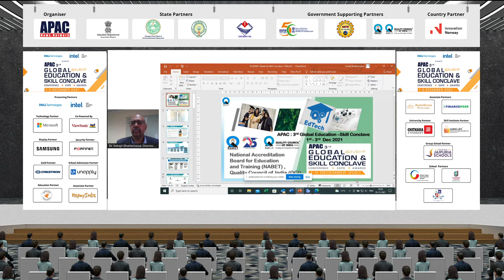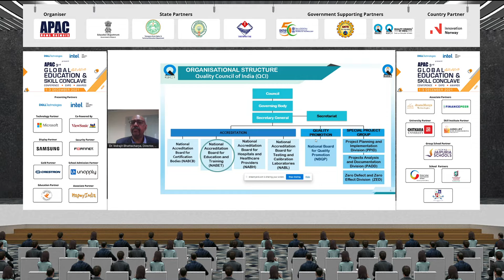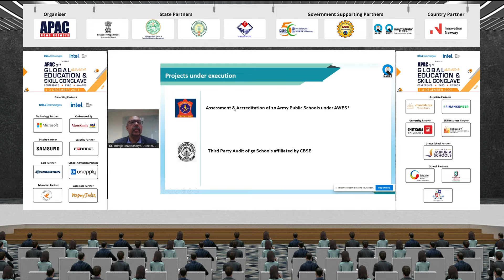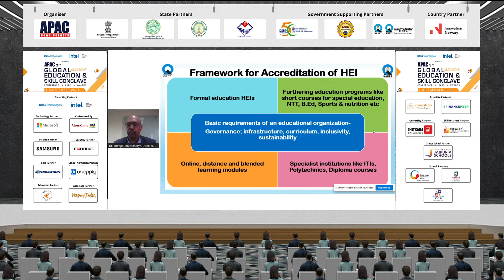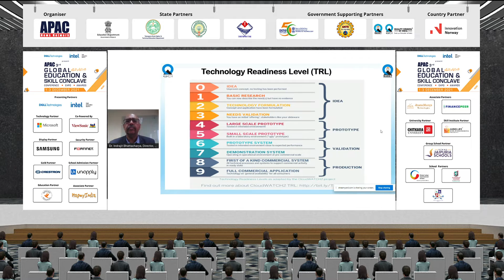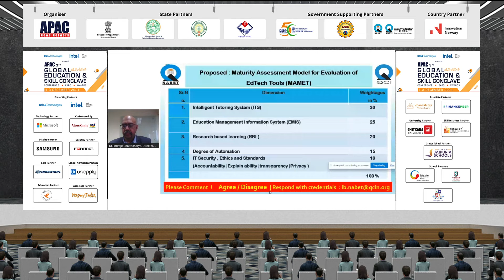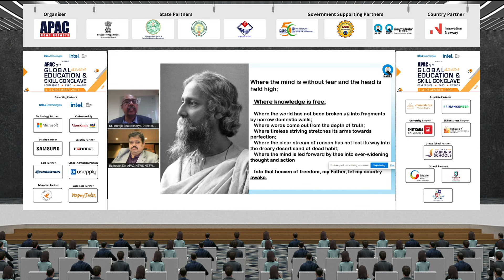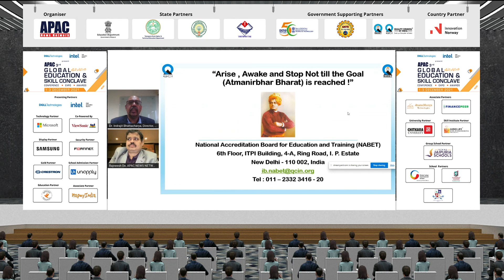APACGESC | Dr Indrajit Bhattacharya, PhD (BIT, Ranchi), Director, NABET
Dr Indrajit Bhattacharya, PhD (BIT, Ranchi), Director, National Accreditation Board for Education and Training (NABET) at APAC 3rd Global Education & Skill Conclave.